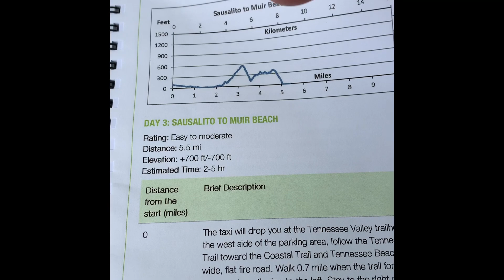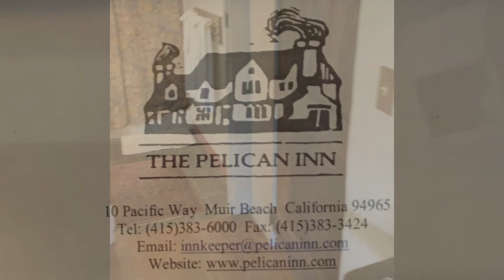Hike from Sausalito to Muir Beach